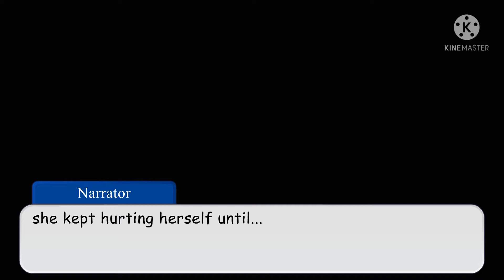blood sucker part two; ALISHA WAS THE BLOOD SUCKER!?